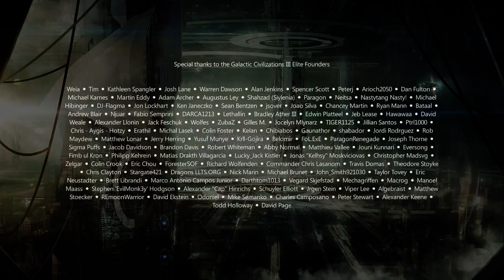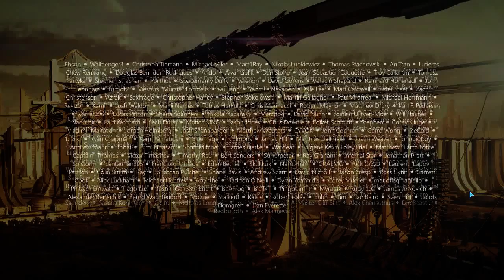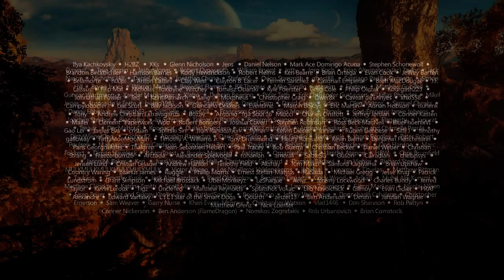IVATOPIA let's play Galactic Civilizations III Episode 154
This is me IVATOPIA attempting to do a let's Play for Galactic Civilizations III.

All rights to the game belong to the Developer: Stardock Entertainment

If you want more info on Galactic Civilizations III go to there official